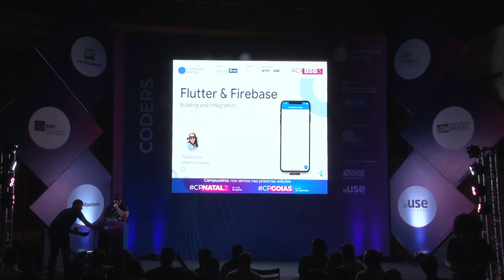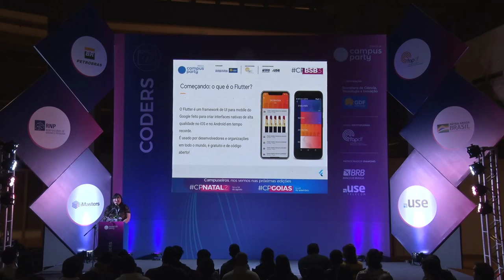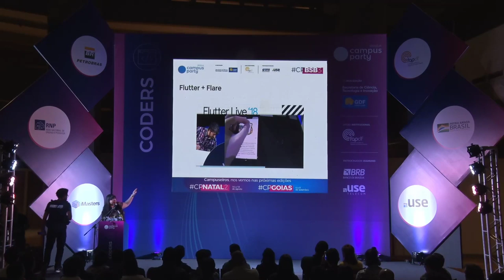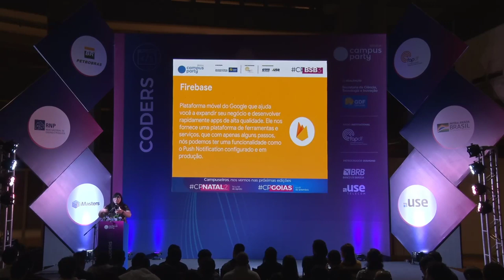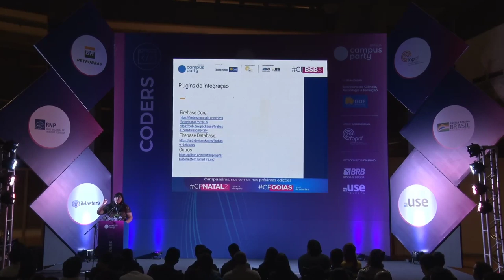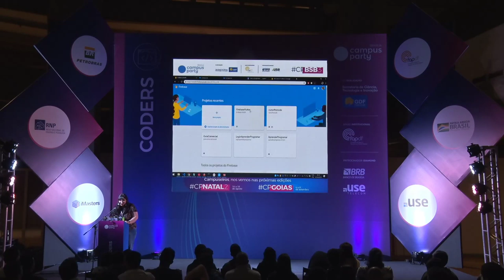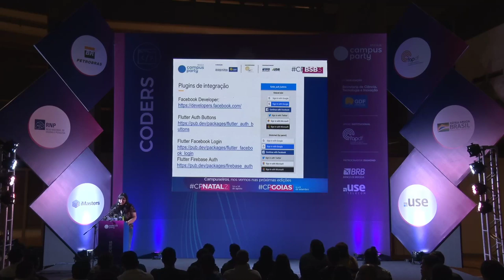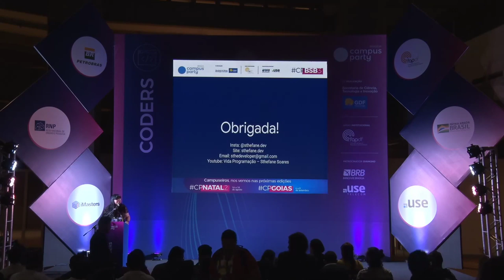CPBSB3 - Flutter & Firebase - Building and Integration - Coders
Palco: Coders
Data: 21/06/2019
Horário: 18:15 às 19:00

Título: Flutter & Firebase - Building and Integration
Conheça o maravilhoso SDK do Google, O Flutter. O Flutter é um framework para desenvolvimento de aplicativos multiplataforma com recurso hot-reload, em questão de segundos seu app compilado! Você conhecerá os benefícios de desenvolver aplicativos com esse framework, e conhecerá a linguagem Dart Lang como base  desenvolvimento da aplicação, a linguagem usada para desenvolver apps em Flutter e criada pelo Google. Além disso conhecerá os benefícios de conectar sua aplicação Flutter com Firebase, adicionando uma base de dados Real Time. Verá que com Firebase existem opções de autenticação como: Gmail, Facebook, Twitter, etc. Aproveite e conheça as novas possibilidades de desenvolver nativo e com integração Real Time!Veremos uma breve live code de um aplicativo Flutter

Palestrante(s):
Sthefane Soares
Desenvolvedora e Professora Universitária na FANESE;Professora no Udemy com +1.400 alunos e +7.000 inscritos no Youtube;Trabalhou como Coordenadora e Desenvolvedora Mobile na Fortpay;Organizer nas comunidades: GDG - Google Developers Group Aracaju, Women Techmakers Aracaju, Womakerscode Nordeste, Comunidade Flutterando.